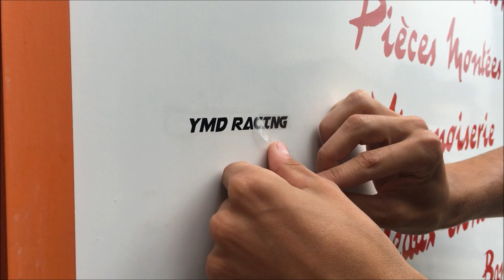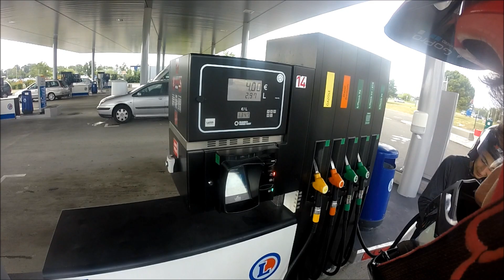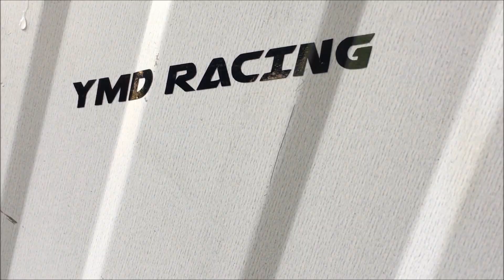ROADSTUNT 13 ET YMD RACING A BORDEAUX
ROADSTUNT 13 mon fréro est arrivé sur bordeaux le 28 Juin, sortie du 29 Juin déjà sortie sur la chaine !

SON SNAP : hugodelariider

SON INSTAGRAM : roadstunt13

SA PAGE FB : RoadStunt 13

Membres de la Team YMD Racing :

JC : Yamaha Slider Black 2014.
Souk : Mbk Nitro Black 2015.
Joei : Mbk Stunt Gris 2016.

SMB : Spot de nos vidéos (Super Moto Bassens).

On espere que ça vous plairas, un petit like fais toujours plaisir et penssez a donner votre avis en commentaires ! ;)

• PERISCOPE : YmdRacing33

Notre Materiel :

• Olympus OMD EM 10.
• Logiciel : Windows Movie Maker live.
• iPhone 6S/7 RED.